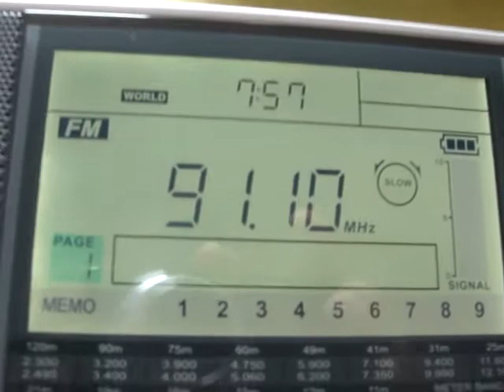More FM 91.1 MHz Radio City FM Chennai 21 June 2012 with Sangean ATS 909X Siliguri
FM 91.1 MHz Radio City FM Chennai 21 June 2012 with Sangean ATS 909X Siliguri x M4V07993.MP4